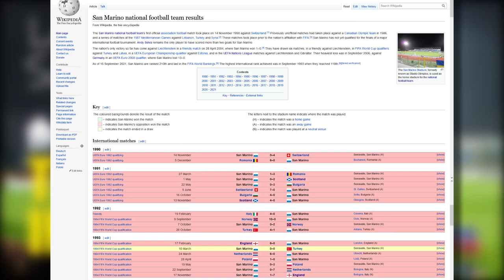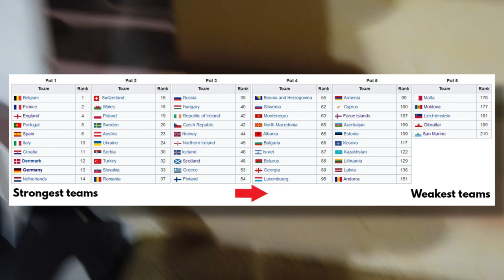San Marino v Andorra: Can The World's Worst Team Finally Win?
35 years, 158 competitive games, 0 wins. San Marino are officially the worst football team in the world. But then, the 2022 World Cup draw threw them into the same qualifying group as Andorra. Will they EVER get a better chance to grab a competitive victory? One thing's for sure: there was no way I was going to miss it...